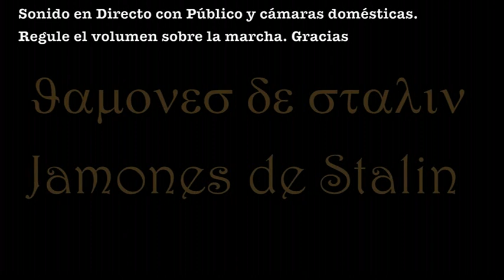Los Jamones Stalin. Parte 1 de 2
Obra de Teatro "Los Jamones de Stalin" de José Luis Alonso de Santos. Parte 1 de 2

El teatro es una Fiesta. Con esta frase, José Luis Alonso de Santos nos indica lo que para él son "Los Jamones de Stalin", obra dura y critica, pero divertidamente absurda según la lectura que cada uno haga de ella.

Unas ordenes disparatadas de un comisario comunista, y un pueblo dividido física y políticamente en dos, Membrillar de Arriba y Membrillar de Abajo, son los ejes sobre los que gira la obra. Sus personajes muestran lo absurdo de una guerra en que miembros de una misma familia se ven enfrentados políticamente, en el que a las prostitutas se les reserva el sitio de honor, y en el que hasta el ganado puede decantarse o no, por uno de los dos bandos. Pero ojo, los jamones no se moverán.

Os invitamos al estreno de esta gran obra que el grupo de aficionados de teatro de Turre que han trabajado con gran esfuerzo y dedicación los últimos meses de la mano de la directora Beatriz Rueda.
Descubrid la magia del teatro.

'Los jamones de Stalin' es mi última obra escrita,  No creo que nadie se atreva a estrenarla pero ya es hora de que alguien dijera estas cosas. Como ya soy mayor, pues lo digo yo. Ser mayor tiene, entre otras, esa ventaja. Si a alguien no le gusta, que se tome un 'tranquimazin'; yo también leo a diario muchas cosas que no me gustan y me aguanto, confiesa, a sus 70 anos, el autor de 'La estanquera de Vallecas' o 'Bajarse al moro'.